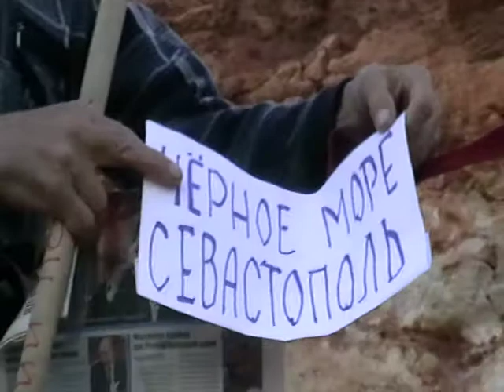2013 06 24 210 наша собака охранник Ураган 28 21